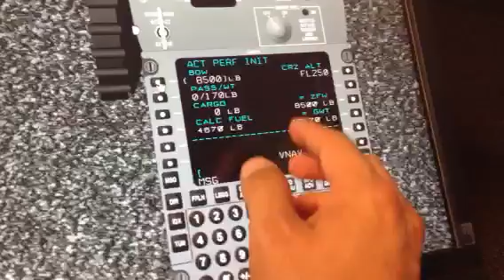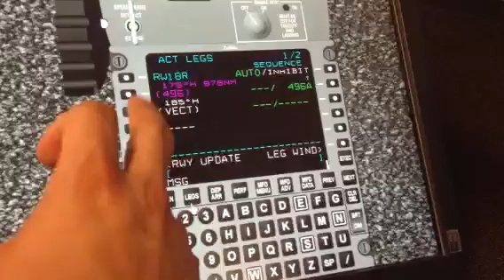PROLINE 21 Very Basics to set a Flight Plan / Básicos para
Solo para poner plan de vuelo muy sencillo. Es solo de referencia. Segunda parte. Video Amateur.